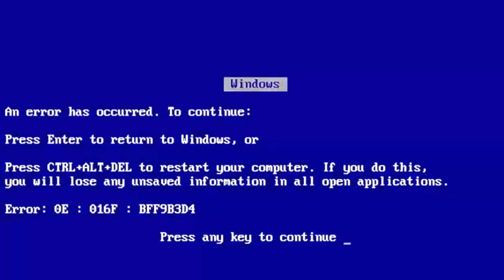EU NUNCA ft. RIZZIH | O mundo de nós dois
OLÁ! Tudo bem com vocês? Vocês pediram muuuuuito então cá estamos com meu irmão gêmeo de pais diferentes contando nossos podres, pagando mico na internet e fazendo o que a gente sabe fazer de melhor: rir da cara um do outro.. Assiste aí que vocês vão amar!

NÃO ESQUEÇAM DE SE INSCREVER AQUI NO CANAL
E DE DEIXAR AQUELE LIKE MARAVILHOSO QUE AJUDA MUITO ♥

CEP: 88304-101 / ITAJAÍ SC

Twitter: @mundodoluke | @pfvrcesar_ | @orizzih
Snapchat: euluke | pfvrcesar l orizzih
Instagram: mundodoluke | pfvrcesar l orizzih